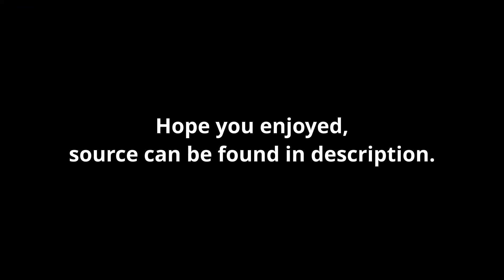Startup Millenium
Garry's Mod

Made a program to open and close Garry's Mod for this one achievement, it was made in c#. read the readme for additional information!